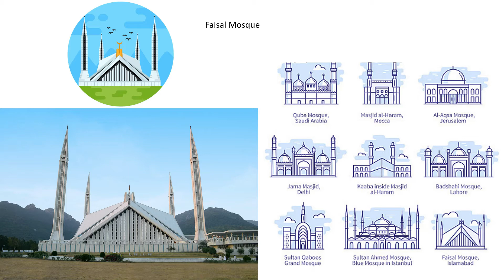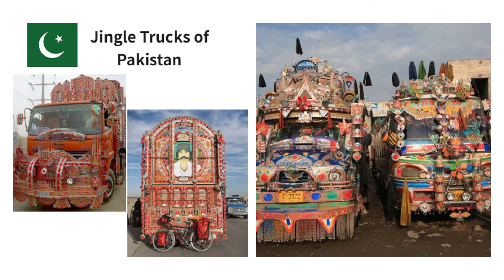2 Time Earth 12 3PM 8 Pakistan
1. Islamabad 2. Mahore, 3.Dolmen Mall Clifton · 4. PAF Museum · 5. Port Grand · 6. Mazar-E-Quaid · 7. 다마네코 ·
8. 와가 보더 · 9. 파이잘 모스크 ·10.Truck art